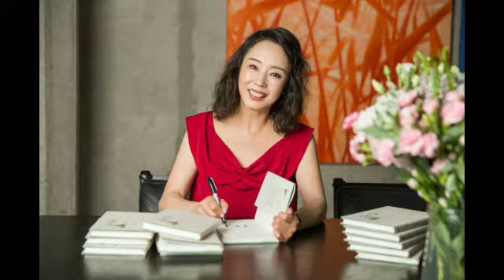瑞琳读书（20200619期）：说说严歌苓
严歌苓，当今世界华语文坛的独行侠，有时在美洲，有时在欧洲，有时在非洲，有时在中国，精灵般在地球上飞翔。她的样子看上去优雅纤弱，内心却异常理性和坚韧。读她的书和看她的人，完全是一种不成比例的负重，她好像总是弯曲着杨柳细腰，在文坛上悄然播种耕耘，但只要风吹草低，站起身来，天上就是一声滚过的惊雷。

    说起来，严歌苓自己就是一部绵密幽深的小说。她1958年生于上海，12岁当兵，学过舞蹈，15岁“初恋又失恋”，30岁第一次婚姻失败，1986年加入中国作家协会，零起点自学英语，托福考577，1989年出国留学，曾为好莱坞写英文剧本，遭遇过抢劫，数次被FBI传讯，坚守与美国外交官的姻缘，在孤儿院领养了一个女儿。尤其是她多年写作不用电脑，“嚼着铅笔头”写出了海外9项文学大奖和《纽约时报》的畅销书。从现代的《少女小渔》到从前的妓女《扶桑》，从早年的《雌性的草地》《一个女兵的悄悄话》到后来的《一个女人的史诗》《草鞋权贵》《人寰》《无出路咖啡馆》，从《第九个寡妇》的惊艳到《小姨多鹤》的诡谲，更还有获奖的电影《天浴》到风靡天下的《梅兰芳》。近年来更是硕果累累，有《陆犯焉识》的轰动文坛，《妈阁是座城》的各方争议，再有《寄居者》《赴宴者》《金陵十三钗》《老师好美》《补玉山居》《床畔》《毕业歌》《舞男》《芳华》等等长篇巨作的不断问世，她出手飞快，又刁钻奇绝，一次次地震惊着中外华语文坛，不动声色地俘获着无数读者的心。

一，“移植”生命的升华

严歌苓，作为最早在北美成名的中国大陆新移民小说家，早年经历过共和国动乱时代的末期风云，血液里的敏感和纤细，积蕴了她渊深如海的人生感悟。尤其是海外生命的“移植”，让她那热爱文学的深根忽然嫁接在饱满新奇的土壤，异域生活的切换和重塑，全面地激发了她潜在的创作才情。她创作于海外的系列作品，立刻散发着与她前期作品迥然不同的奇异芳泽，闪烁着一种“自由作家”所独有的精神特质。究其原因，正是因为她生命的洗礼带来了心灵上的脱胎换骨。
在北美，大量的新移民作家面对着新大陆的文化冲击，内心涌动着需要喷泻的激动和焦虑，随而突发执笔为文。但严歌苓不是，她早在上世纪八十年代初期就已开始笔耕的训练，而且出手就是长篇小说，1986年即加入中国作家协会。出国前有长篇小说《绿血》、《一个女兵的悄悄话》、《雌性的草地》等作品问世，展露出她对小说创作的情有独钟。然而，她的早期作品，因为没有触及到大时代读者最关注的敏感神经而未能造成文坛上的轰动效应，那时的严歌苓，还只是一个裹挟在文学潮流里独自旋转的寂寞仙子。

1989年，严歌苓移居美国，忽然一举从长篇的积累进而到短篇的操作，正可谓厚积薄发，其中的浓缩凝练必是非一般的作家所能及。不过，据严歌苓自己说，出国后之所以喜爱写短篇是因为“时间都是做英文功课裁下的边角，没有写大块文章的从容”。但在我看来，正是短篇这种尺幅之内字字珠玑的体裁，才真正成全了一个“经典”的严歌苓。当然，严歌苓海外创作的突发崛起，最主要的原因还是她那个性摇曳的心突然走进了一个雨水丰沛的热带季节，因为彻底摆脱了早期创作的许多心灵桎袢，她那敏锐善感的笔才游刃有余地步入了一个成熟的新天地。

异域生活的切换，全面地激发了严歌苓渴望伸展的创作才情，触发了她最深切的的生命感受。她这样表白：“到了一块新国土，每天接触的东西都是新鲜的，都是刺激。即便遥想当年，因为有了地理、时间、以及文化语言的距离，许多往事也显得新鲜奇异，有了一种发人省思的意义。侥幸我有这样远离故土的机会，像一个生命的移植－－将自己连根拔起，再往一片新土上栽植，而在新土上扎根之前，这个生命的全部根须是裸露的，像是裸露着的全部神经，因此我自然是惊人地敏感。伤痛也好，慰籍也好，都在这种敏感中夸张了，都在夸张中形成强烈的形象和故事。于是便出来一个又一个小说”。因此，正是因为这“强烈的形象和故事”，使得她的小说一问世，就有着不同寻常的震慑力。在那个时期，她的短篇集《少女小渔》、《海那边》、《倒淌河》、《白蛇橙血》、长篇《人寰》、《扶桑》、《无出路咖啡馆》等一经发表就引起海内外的普遍注意，频频在台湾、香港、及北美文坛获奖。成名作《少女小渔》曾获台湾“中央日报文学奖”小说类第二名，《女房东》曾获“中央日报文学奖”小说类第一名，《学校中的故事》曾获香港《亚洲周刊小说竞赛》第二名，并一连夺得《联合报》短篇小说首奖及《中国时报》百万小说征文奖等等。她的小说不仅被誉为是新移民文学的扛鼎经典之作，还被大量改编成影视作品，如《少女小渔》、《无非男女》等。根据她小说拍摄的影片《天浴》曾获得第三十五届台湾金马奖十一项大奖。

    严歌苓这样说：“人在寄人篱下时是最富感知的。杜甫若不逃离故园，便不会有‘感时花溅泪’的奇想；李煜在‘一朝归为臣虏’之后，才领略当年的‘车如流水马如龙’，才知‘别时容易见时难’；黛玉因寄居贾府，才有‘风刀霜剑严相逼’的感触。寄居别国，对一个生来就敏感的人，是‘痛’多于‘快’的”。（见《少女小渔》后记）也正是因为这不同寻常的“痛”，遂造就了严歌苓笔下的冷静和忧伤，从而使得她的小说具有了摄人心魄的艺术魅力。也与此同时，严歌苓用自己最初裸露的真实的“痛”，铺就了海外“新移民文学”的第一块基石。

二，“文学对历史的胜利”

在异域题材的集中爆发之后，严歌苓开始频繁地游走在东西方，穿梭在“海外”与“本土”之间，她的渴望是在多年的“离散”与“放逐”之后重新回归“中国书写”。

轰动文坛的《第九个寡妇》即是严歌苓“回望乡土”、重新“抒写历史”的一声号角。《第九个寡妇》之后，严歌苓再推出更为神奇的《小姨多鹤》，这部长篇所讲的故事已不仅仅是跨“历史”，而是跨“国籍”，被评论界誉为是一曲“刀尖上的舞蹈”。因此，人们发现，严歌苓的创作，已经跳出了所谓的政治判断，即所谓的“是非观”的判断，无论是《第九个寡妇》里的王葡萄，还是《小姨多鹤》里的竹内多鹤，她要表现的是一种“个体”生命的存在形式。严歌苓要突出的是人，而不是时代，她要在“人性与环境的深度对立”中，展现出“文学对历史的胜利”。

    严歌苓最被文坛称道的小说《陆犯焉识》，表面上是一个中国知识分子的悲剧人生，那个原本对妻子并没有爱的陆焉识，经过了政治风暴的残酷洗礼，失去了他曾经引以为傲的一切：青春，才华，博士，教授，理想，最后才发现他生命中最宝贵的竟是爱，夫妻的爱，家庭的爱。但此小说的真实意蕴其实是远远超越了政治的诉求和情感的诉求，作者想要达到的是“文学对历史的胜利”，即表达出人生的荒诞和虚妄。所以，作品真正的主题是“归来又如何？” 夫妻不能相认，母女不能原谅，似乎“失忆”的人比清醒活着的人痛苦更少。关于我们的“过去”，究竟是选择“唤醒”还是选择“失忆”，作者带给我们的不仅仅是一个文学上的命题，也是一个哲学意义上的命题。

三，直面“边缘人的人生”

    在海外，中国人移民的历史虽然已经历了上百年的沧桑，并不断在上升着自己的民族形象，但仍旧是处在一个主流社会之外的“边缘人”地位，这是历史的现实，也是文学必须表现的现实。尽管很多的海外作家都努力在表达自己在异国他乡强烈的族群文化冲突，但大多数还是流于异国风情的描绘和表层的猎奇感受。严歌苓却不是，她的笔触显然比同代作家探索得更深更远。
严歌苓的小说，特别让人震颤的即是她对海外“边缘人”隐秘内心世界的刻骨展现，即在异质文化碰撞中的人性所面临的各种心灵冲突，尤其是在“移民情结”中如何对抗异化、重温旧梦。而她最醉心表现的则是人性中最柔弱的一面，从而给读者展示出现代社会痛苦既无奈、冷酷却无声的精神画卷。

四，红尘悲情的冷静忧伤

读严歌苓的小说，很难感染到欢乐，几乎所有人物的精神背景都来自痛楚和伤感，只是这“痛楚”被她纤细的笔精致和美化，即便“伤感”，也是冷静成“诗化”的忧伤。

纵观严歌苓的小说，其突出的特点就是客观、冷漠，暧昧而充满歧义，她很少表现人生的“柳暗花明”，她的笔下虽然也是“风情万种”，但终极的归宿依然是忧伤深重，只是这“忧伤”如此冷静、如此博大、如此凄艳美丽。她笔下的人物，无论身份如何，却都是“一群清醒逃离第三世界生活处境的出走者”，他们满怀希望，他们顽强生存，他们梦醒破碎，他们无助哀叹，严歌苓自己的笔清醒，她也让自己的人物清醒。如《失眠人的艳遇》里表现的幻想破灭，充分地表达了严歌苓内心的孤独、寂寞、自恋和绝望。还有《无出路咖啡馆》名字本身就给人一种绝望感。

五，奇异的语言系统

关于写作，虽说是思想的旅行，是心灵的战争，但同时也必须是语言的天才显现。严歌苓痴迷方块的中国字，她说那是最奇妙的方阵组合，那些汉字因为特别的排列而充满了质感的血肉。为此，她多次在公开的演讲中，宣称自己的写作喜欢留恋在“刀耕火种”的手工业状态。在她为自己建立的奇异语言系统中，充满了意象的灵动、智慧的俏皮和神经质的细腻，颇有“语不惊人死不休”的气度。她在有意用一种奇妙的文字组合来创造一种独特的小说氛围，从而导引着读者曲径通幽，这“幽”就是人物的灵魂。

很多读者喜欢严歌苓的短篇小说，佩服她能够在尺幅之内字字珠玑，窥探出人物性格的无限张力。不过，严歌苓出版于2001年的长篇小说《无出路咖啡馆》，其独创的语言系统在严歌苓的小说中则具有着鲜明的代表性，可谓集其风格之大成。

此外，严歌苓除了追求叙述语言的奇绝，在描述性文字中也努力营造她独特的冷色调迷离意象。如：“车站被灰色的灯光照得通亮。一切都带着冰冷的清晰。所有墙上，柱子上，椅子上狂舞的涂鸭都在这冰冷透彻的能见度中显得格外生猛。悬在候车长椅上方的电取暖器尚未关闭，在银灰色空间聚起一蓬蓬橙黄光晕。有两张长椅上暖洋洋躺着两个流浪者，他们的姿态和神情是夏威夷海滨浴场的。他们要抓紧时间在警察把他们驱入寒冷之前豪华地暖和一回”。在严歌苓看来，人类的生存环境本色就是“冰冷”，而且“透彻”，虽然偶有人造的“暖气”，有“一蓬蓬橙黄光晕”，可怜流浪的人也会把自己暂时装扮在“海滨浴场”，但那只是在被驱入“寒冷”之前的“暖和”。这样的文字在严歌苓小说中随处可见，不仅仅是她笔下的人物很少沐浴在“阳光”里，就是她表现的天气或人文街景都总是充满着寒凄彻骨的气息。

    严歌苓的这种奇异的语言系统在她其它的作品中几乎一以贯之。如《吴川是个黄女孩》，整个故事采用的是意识流的写法，对话很少，情节全用心理描写带出，尤其是用了第一人称，气氛的营造更加封闭，后现代的味道很浓。在当今海内外的华文坛，几乎很少有人能够将小说写得如此冷静、暧昧而充满歧义，这一点正体现严歌苓的“窥探人性之深和文字历练之成熟”。

结语

    纵观当今世界华文文坛，几乎所有的新移民作家，其创作的冲动首先就是源自于“生命移植”的文化撞击。“移民”，这是一个“世界性”的文化现象，也是人类古老又新鲜的话题。生活在北美的新移民作家，由于“异质文化”的强烈冲击，在创作的视点上都多多少少发生了“价值观”的突变，表现在对古老中国的重新反思，对“人性”内涵的高度礼赞，对“种族”及“性别”的特别关怀等等，从而形成了“新移民作家”特有的文化人格的精神风貌。
    严歌苓，说自己是“中国文学游牧民族”之一员，因为“游牧”而自由，因为自由而丰收。这种离开了中国的文化背景、又处于异国文化边缘的身份，才使她获得了一个崭新又奇妙的空间。也正是在这个崭新又奇妙的空间里，新一代的海外作家迅速成长起来。一路披荆斩棘的严歌苓，无疑是他们中最优秀的代表。她的创作不仅在海外的华文坛树起了一道亮丽的风景线，而且对源远流长的中国文学也注进了簇新的因子。